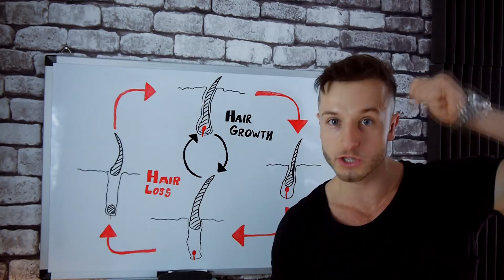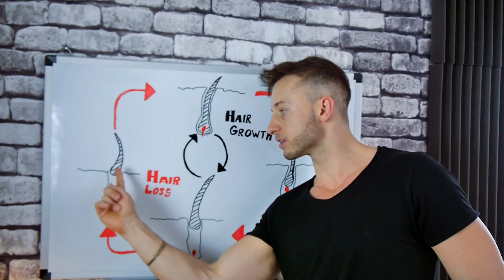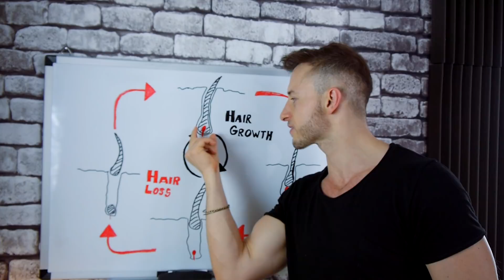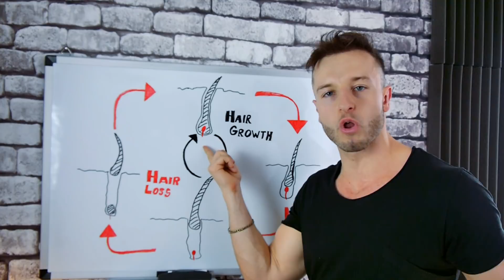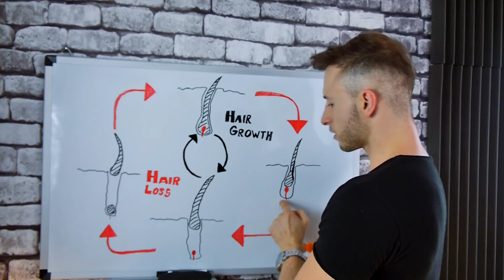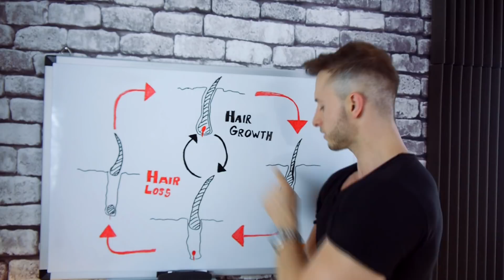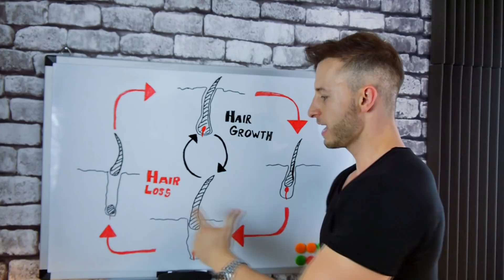Better Understand your Hair Growth Cycle!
Why do some people keel losing their hair and some people keep growing their hair! In this video I tried to simplify the way our hair growth cycle works! The best thing for your hair is to prolong the growing phase for as long as you can. Treatments like minoxidil and using DHT blockers and finasteride are scientifically proven to prolong the growing phase of our hair follicles!
Recommended Hair Loss Prevention Products and Shampoo